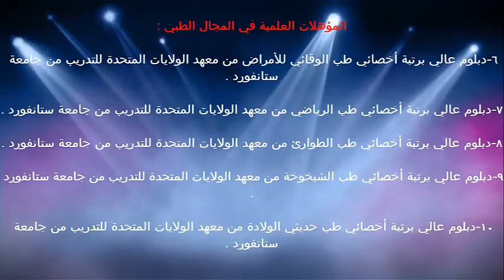التغذية المفرطة / الدكتور د.خالد بن سعود الحليبي اخصائي الطب الوقائي للأمراض